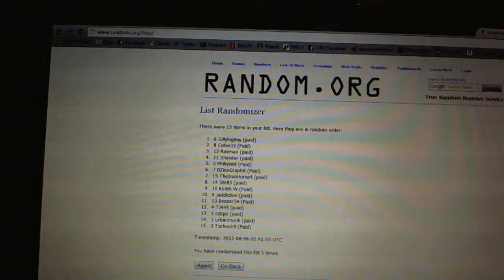C&C GB #1054 - Team Draft Order